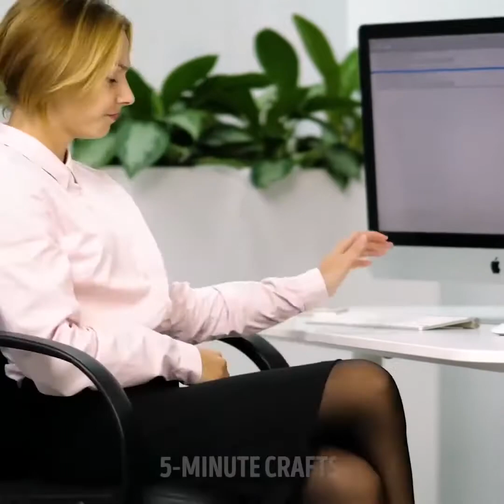아름다워지기 위한 25가지 훌륭한 미용 꿀팁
효과 만점인 놀라운 미용 팁

아름다움은 어디에나 있고 내면에서부터 시작됩니다. 스스로 아름답다고 느낀다면,  아름다운 것이죠. 여러분의 타고난 아름다움을 향상시키고, 액세서리 활용법을 가르쳐주고, 패션 스타일을 개선해 줄 놀라운 팁을 모아 비디오로 만들었습니다.

1. 신발 반짝이게 닦는 법:

가정에 있는 재료로 더러운 신발을 닦을 방법을 찾고 있다면, 여기 당신을 위한 팁이 있습니다. 그릇에 식용유와 레몬주스 몇 방울을 넣으세요. 그러고 나서, 화장솜에 묻혀서 신발을 닦아보세요. 레몬은 먼지를 제거하고 기름이 광택을 내줍니다.

2. 체격이 있는 여성을 위한 팁:

- 달리기를 하고 나서 허벅지가 쓸려서 아픈가요? 그럼 이 방법을 써 보세요. 달리기 전에 베이비파우더를 허벅지에 바르면 효과가 놀라울 겁니다. 베이비파우더는 허벅지를 보송보송하게 해서 땀을 막아주고 피부 보호 층의 역할을 합니다.

- 옷 아래 배를 납작하게 보이게 할 방법을 찾고 있나요? 이렇게 해보세요. 들러붙는 비닐 랩을 배에 감아주세요. 그 위에 옷을 입고 차이를 확인해보세요. 배가 사라진 것 같을 겁니다.

- 얼굴이 홀쭉해 보이게 윤곽을 주는 법: 진한 색의 컨투어링 스틱으로 이마, 광대뼈 아래, 코 옆, 턱선 아래에 윤곽선을 그려줍니다. 마지막으로, 메이크업 브러시나 스펀지로 섞이도록 잘 문질러주세요.

3. 타이츠에 난 구멍 고치는 법:

이 구멍을 고치는 방법은 실이 보이지 않게 한다는 점이 일반 바느질 법과는 다릅니다. 바늘과 실로 구멍 난 부분의 아래쪽에서 시작해서 위로 올라가며 양쪽을 번갈아 꿰맵니다. 예를 들어, 왼쪽부터 시작하여 오른쪽 옆과 위, 왼쪽으로 이동하여, 왼쪽 위에서 바늘이 나오게끔 계속 꿰매 줍니다. (바늘이 타이츠 안쪽에서 바깥쪽으로 나오도록 하세요.) 구멍 난 부분을 모두 꿰맨 후에, 실을 잡아당겨 구멍을 완전히 닫아줍니다.

4. 도구 없이 직접 네일 스탬프를 만드는 법:

네일 아트는 인터넷 상에서 점점 더 인기를 얻고 있습니다. 어디에서나 놀라운 손톱 디자인을 보게 됩니다. 누구나 좋아할 만한 멋진 손톱 디자인을 만드는 꿀팁이 있습니다. 플라스틱 파일 커버와 빨강, 핑크, 녹색의 매니큐어를 준비하세요. 각각의 매니큐어의 브러시를 사용해서 플라스틱 커버에 작은 점을 만들어줍니다. 이쑤시개를 분홍 점에 담가 매니큐어를 묻힌 다음 빨간 색 점에 넣고 휘저어주세요. 진짜 꽃처럼 보이게 하려면 붉은 점의 가장자리를 이쑤시개를 이용하여 넓혀줍니다. 마지막으로, 이쑤시개를 녹색에 담가서 꽃의 잎을 그려주세요. 말리고 난 후에, 투명 매니큐어를 위에 바르고 다시 말려 줍니다. 핀셋으로 집어 손톱 위에 올려줍니다.

5. 열기구 없이 웨이브머리 만드는 법:

필요한 재료는 티셔츠와 머리끈뿐입니다. 티셔츠를 벗고 돌려서 말아주세요. 머리끈으로 양쪽 끝을 묶어서 헤어 밴드처럼 머리에 두릅니다. 그러고 나서, 머리카락을 조금씩 잡아 헤어 밴드 주변에 감아줍니다. 머리에 물을 뿌리고 밤새 그대로 두세요. 헤어 밴드를 제거하면 새로운 헤어스타일이 완성됩니다.

6. DIY 화장용 스펀지

화장용 스펀지가 없다면 마시멜로를 사용해 보세요. 마시멜로는 매우 부드럽고 화장용 스펀지와 유사한 두께와 질감을 가지고 있습니다. 일회용이라는 것만 기억하세요.

  타임스탬프:
0:09 - 신발 닦는 법

0:21 – 건조하고 벗겨지는 발을 위한 DIY 치료법

1:39 - 배를 더 날씬해 보이게 하는 법

2:47 – 브라 끈 숨기는 법

2:59 - 얼굴 윤곽 화장법

4:01 - DIY 배꼽티

4:19 - 놀라운 양말 팁

4:32 - DIY 네일 스탬프

5:07 – 열기구 없이 웨이브머리 만들기

5:41 – 돼지 꼬리 머리끈 고치기

5:56 – 잔머리를 위한 꿀팁

6:42 - 머리에 스카프를 두르는 방법

8:10 - DIY 장신구 아이디어